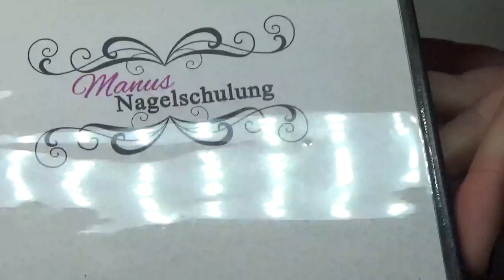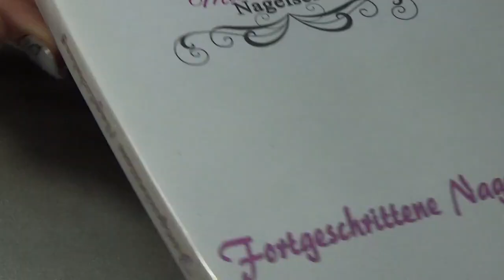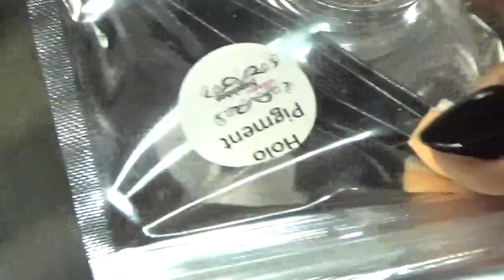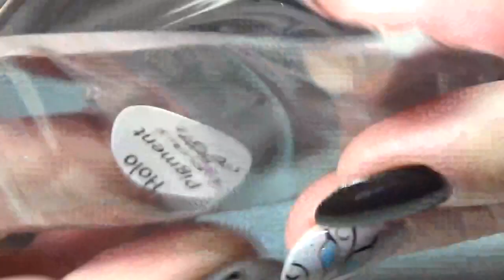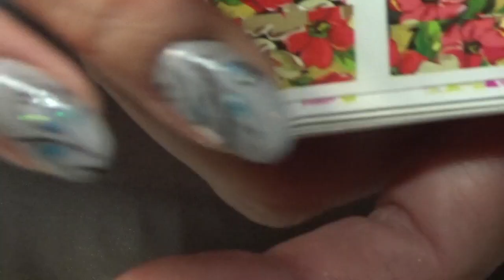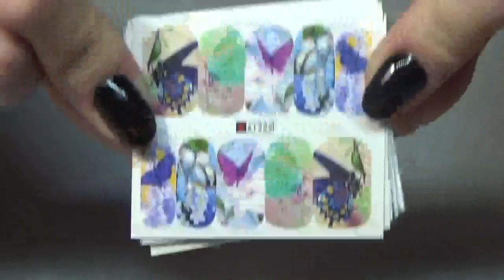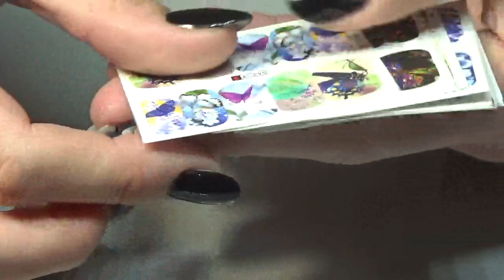manusunboxing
In diesem Video öffne ich mit euch das Packet von Manus Nagelschulung. Sie war so lieb und hat mir ein paar Produkte und Schulungen zum Testen zukommen lassen. Ich wünsche euch ganz viel Spaß mit dem Video.